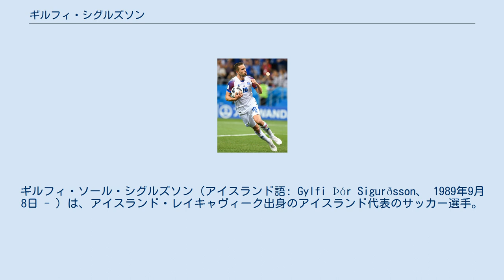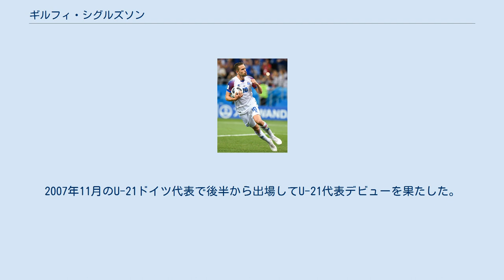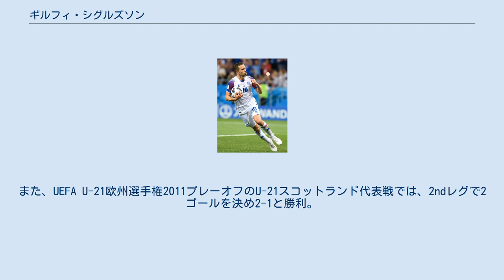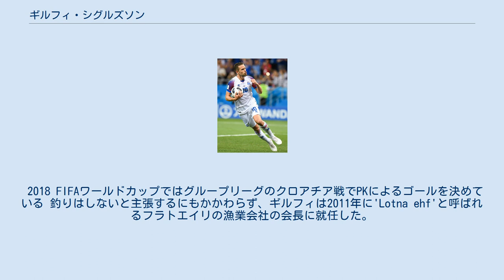ギルフィ・シグルズソン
クルー・アレクサンドラFCの選手
ギルフィ・ソール・シグルズソン（アイスランド語: Gylfi Þór Sigurðsson、 1989年9月8日 - ）は、アイスランド・レイキャヴィーク出身のアイスランド代表のサッカー選手。
エヴァートンFC所属。
 アイスランドのレイキャヴィーク・ハフナルフィヨルズゥルで生まれた。
地元のクラブとブレイザブリクUBKでプレーし、U-17代表でもあった。
2005年10月1日に、レディングFCのユースチームと契約する前にアーセナルFCのトライアルに参加していた。
レディングのユースとリザーブチームで3年間過ごした後、2007-08シーズンが開幕する前に、ギルフィと他5名の若手選手たちはプロ契約を結んだ。
 2008-09シーズン前に背番号34が渡され、2008年8月のダゲナム・アンド・レッドブリッジFC戦で初めてベンチ入りしたが出番はなかった。
その2週間後、リーグカップのルートン・タウンFC戦に59分から出場し、プロデビューを果たした。
同じくリーグカップのストーク・シティFC戦で途中出場するも2-2で膠着したままになりPK戦に突入。
キッカーの1人を務めPKを決めた。
ファーストチームでの経験を積むために、ギルフィはシュルーズベリー・タウンFCへ1ヶ月のレンタル移籍の契約を結び、2008年10月のAFCボーンマス戦でリーグデビューをした。
このレンタル期間中に6試合出場し1ゴールを決めた。
その後、レディングに戻りFAカップのカーディフ・シティFC戦に出場したが、0-2で敗北。
2009年2月にエマージェンシー・ローンでクルー・アレクサンドラFCに加入すると、2日後のブライトン・アンド・ホーヴ・アルビオンFCで移籍後初出場すると89分に得点し、4-0の勝利に貢献した。
2009年3月には、レンタル期間が延長された。
ギルフィは、ミルトン・キーンズ・ドンズFCとチェルトナム・タウンFCそれぞれにゴールを決めるも、4部への降格を防ぐことは出来なかった。
 2009年8月11日、ホームで行われたリーグカップ1回戦バートン・アルビオンFC相手に35ヤードもの外からシュートを放ちレディングでの初ゴールを決めた。
2009年9月19日、ピーターバラ・ユナイテッドFC戦で初リーグ戦ゴールを決めたが、チームは2-3で敗北した。
FAカップでは、プレミアリーグに属するリヴァプールFCとウェスト・ブロムウィッチ・アルビオンFC相手に番狂わせに大きく貢献をした。
2010年1月13日、FAカップ3回戦のリヴァプール戦でロスタイムも残り僅かな時にPKを獲得、ゴールを決め1-1の引き分けに持ち込んだ。
延長戦でシェーン・ロングがゴールを決め2-1で勝利した。
続く4回戦では、バーンリーFC戦で87分に決勝ゴールを決めた。
5回戦のウェストブロム相手にロスタイムに決勝ゴールを決め3-2と勝利した。
3月度に6試合5得点を記録すると、ニューカッスル・ユナイテッドFCのピーター・レーヴェンクランズ, ウェストブロムのグレアム・ドランス, クイーンズ・パーク・レンジャーズFCのアデル・ターラブトを破り、月間最優秀選手賞を受賞した。
また、監督のブライアン·マクダーモットも3月度の月間最優秀監督賞を受賞した。
最終戦のプレストン・ノースエンドFC相手にゴールを決め、シーズンを良い形で締めくくった。
この試合前には、チームメイトのジミー・ケベとライアン・バートランドを破り、チームのプレイヤー・オブ・ザ・シーズンに選ばれた。
ケベとバートランドは、それぞれ2番目, 3番目に選ばれた。
 ギルフィは、全大会合わせ44試合21得点と実りの多いシーズンを過ごした。
この活躍と若さからプレミアリーグの複数のクラブから問い合わせがあったが、2010年5月に3年契約を結んだ。
 開幕戦のスカンソープ・ユナイテッドFC戦は1-2で敗北したが、ギルフィ自身は2選手を抜き去り25ヤードものシュートを放ち、シーズン最初のゴールを決め好調なスタートを切った。
8月28日、アウェーのレスター・シティFC戦で22分にショートレンジのチップキックでゴールを決めた。
試合後の夜...